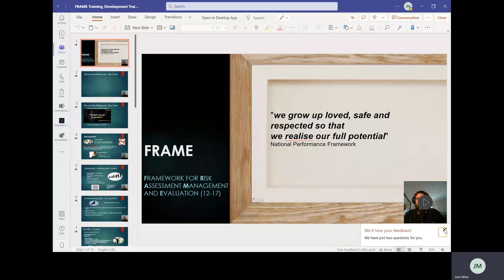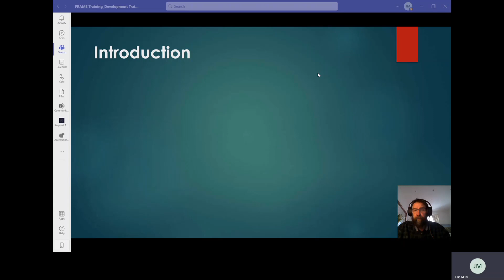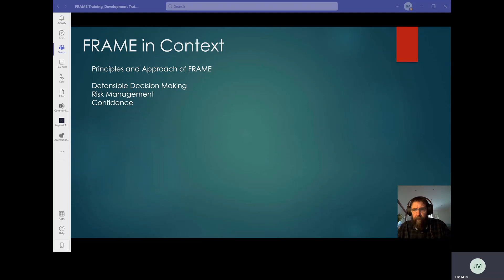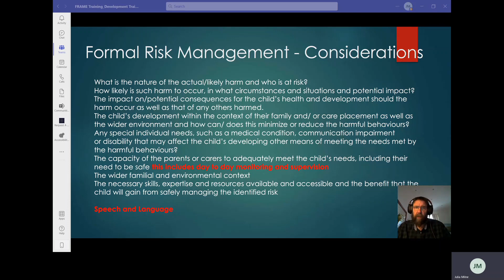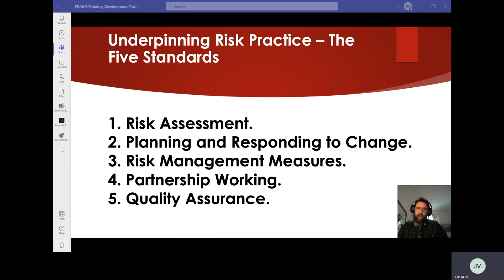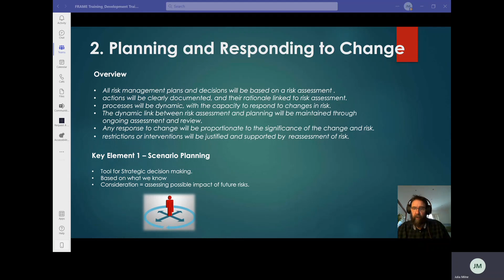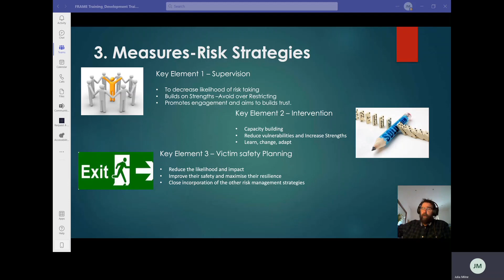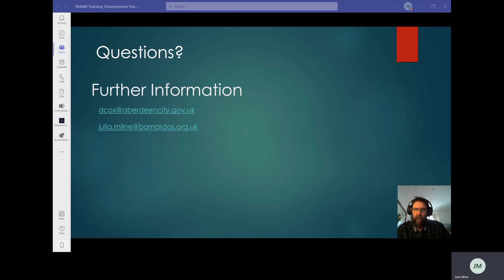FRAME webinar 5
Framework for Risk Assessment Management and Evaluation